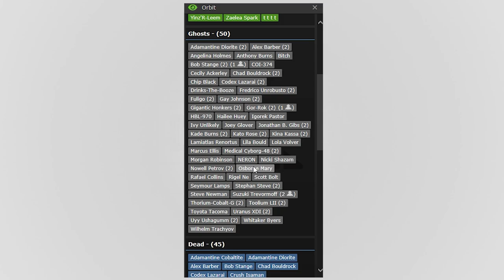Dr. Thrax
nothing can live beneath my toxic cloud.

round ID: 181341
originally recorded on: 4/9/2022